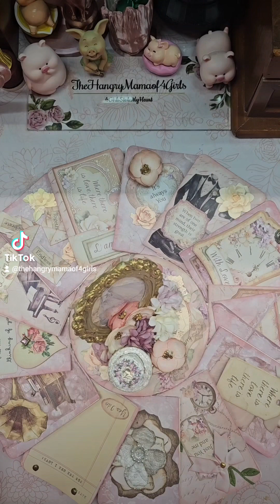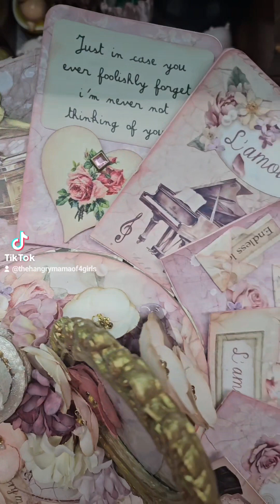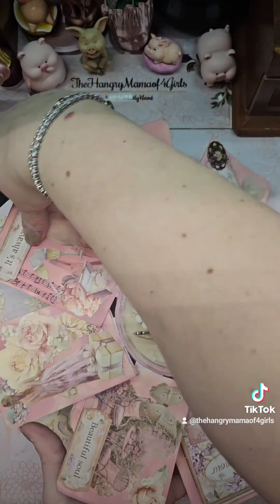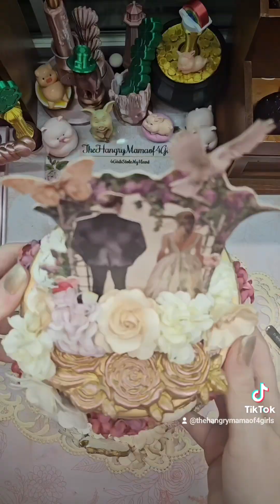Romance Forever Wedding Cake Explosion Box is Complete!